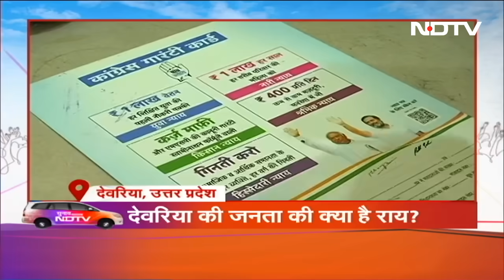Lok Sabha Election 2024: Deoria में विकास है चुनावी मुद्दा, वहां BJP और Congress की सीधी लड़ाई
Lok Sabha Election 2024: लोकसभा चुनाव का अब सिर्फ़ एक चरण बाक़ी है. ज़ोर शोर से चुनाव प्रचार चल रहा है. यूपी के पूर्वांचल की 13 सीटों में इसी चरण में मतदान होगा. इसी में एक सीट है देवरिया. यहां सीधी लड़ाई बीजेपी बनाम कांग्रेस की दिखाई दे रही है.  हमारे संवाददाता रणवीर की ये ग्राउंड रिपोर्ट देखिए.